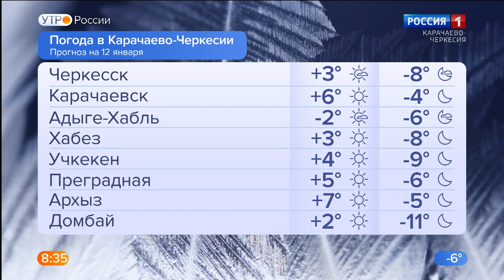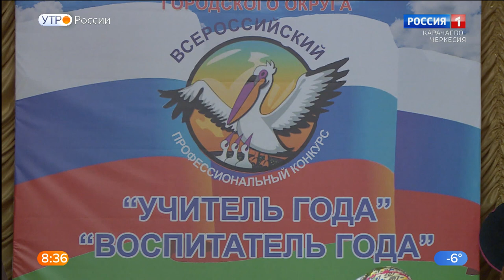Утро России. Карачаево-Черкесия 12.01.2023